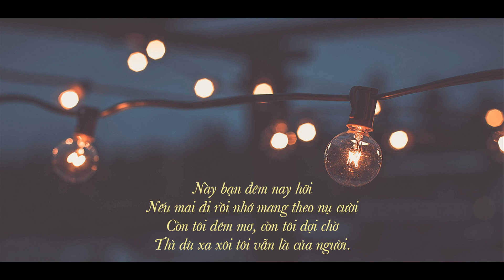Đêm Tâm Sự - Bảo Yến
Fan cứng của bài hát và hôm nay chợt nghe  Bảo  Yến hát đoạn này quá xúc động nên phải làm video tri ân.
Cảm ơn nhạc sĩ  Trúc  Phương vì đã sáng tác nên một nhạc phẩm tuyệt vời.